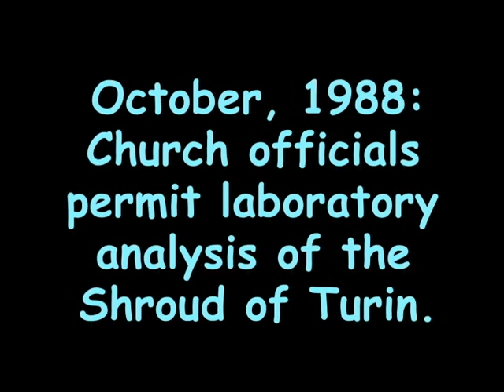Shroud of Turin - Animatic cartoon by Pete Wagner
Dudley Riggs provides the voiceover to Pete Wagner's cartoon about the scientific analysis of the Shroud of Turin that the church permitted in 1988. Modern technology proved that the Shroud did not date back to the time of Christ, after all.

This is an animatic that takes a political cartoon that was published in City Pages, the 130,000 circulation alternative weekly newspaper of Minneapolis, and adapts it to video using minimal animation, motion, sound effects and the voiceover.